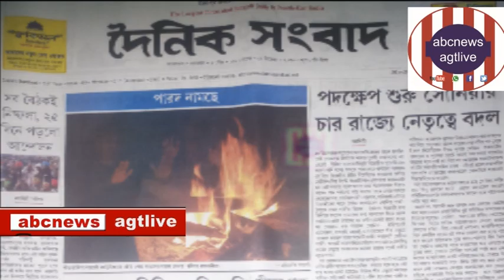Dec.#21,'#20,Sombar,(Page 1-10)